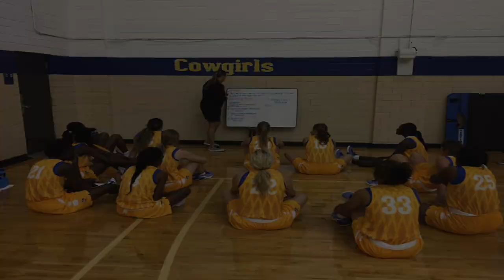WBB 2016 2017 Video